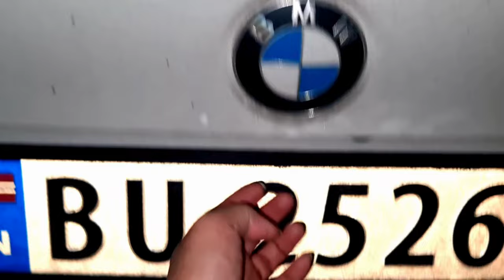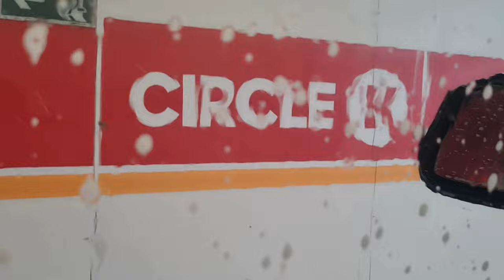🍂Vlog vào mùa Thu - Episode 151024 - Người phụ nữ làm chuyện của nam giới...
- 문화와 요리
- 사랑과 라이프스타일
- 정보 기술

- 文化と料理
- 愛とライフスタイル
- 情報技術

- Informasjonsteknologi